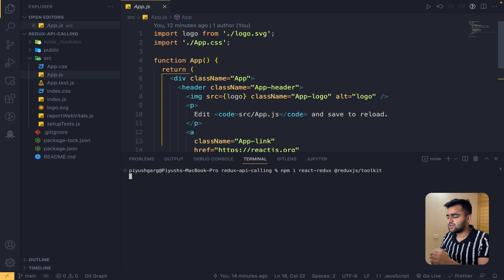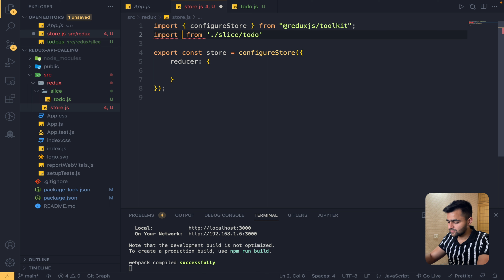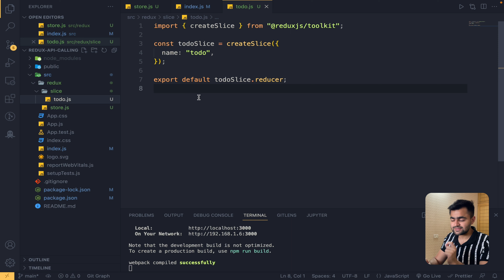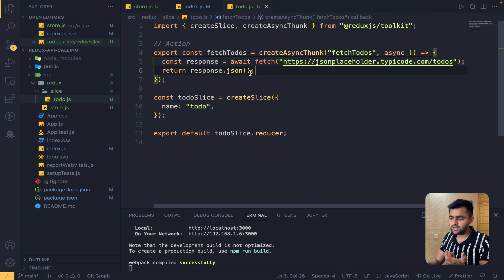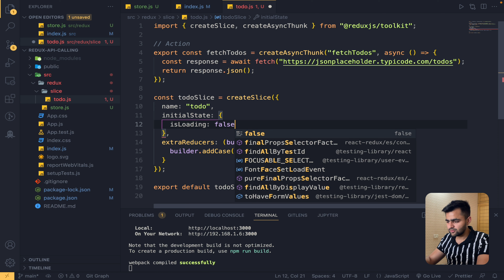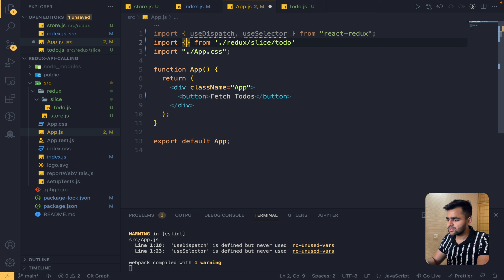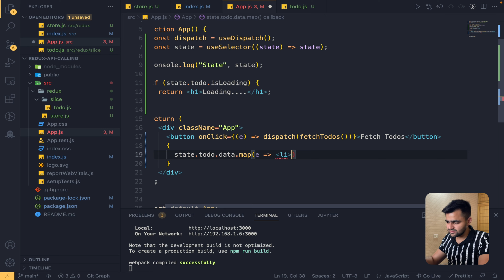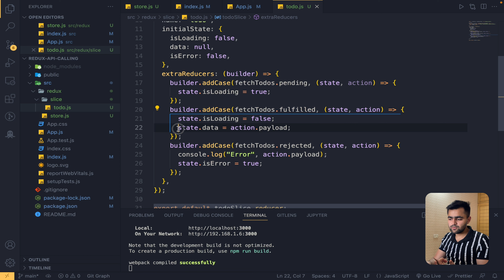How to make API call in React Redux Toolkit | React Redux Tutorial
Hello Everyone, My name is Piyush Garg and in this video, we are going to code and understand how we can make an API call in redux using Redux Thunk in React

My Gears
► My Girlfriend
► Apple MacBook Laptop
► Blue Yeti Microphone
► External 27” Monitor
► Logitech MK295 Wireless Keyboard and Mouse
► Seagate Expansion 1TB External HDD
► Ring Light

Video Titles
How to make API calls using Redux?
How to make API Calls using Redux Toolkit?
How to make API Calls using Redux Thunk?